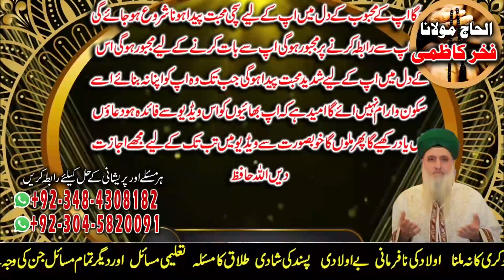Amil baba in Pakistan | Mehboob Muhabbat main dewana ho jaiye | Fakhar Kazmi